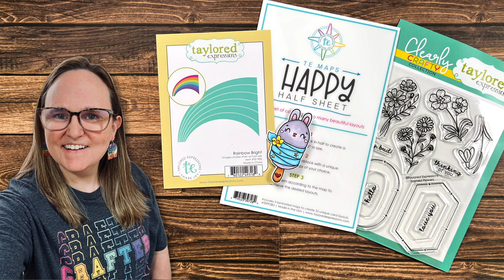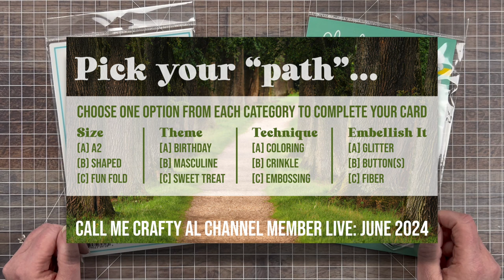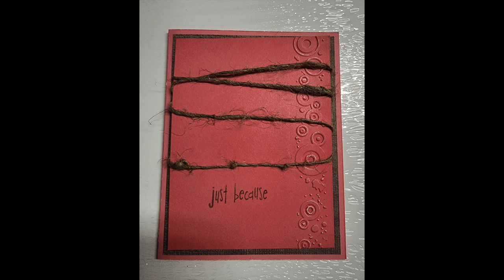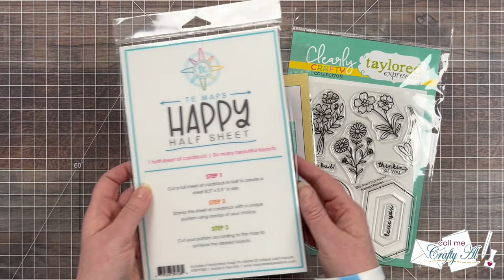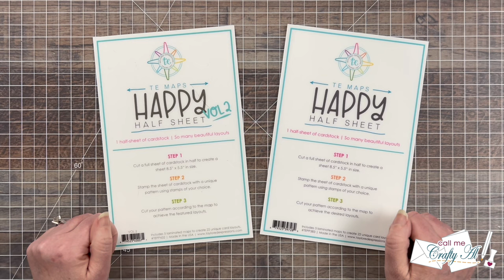And the Winner is... June 2024 Channel Member Challenge & Prize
Hello crafty friends! Today I am back to announce the winner of June’s Channel Member LIVE challenge - Choose Your Own Adventure: Cardmaking Edition. :)

Related Products**
   Taylored Expressions
      Happy Half Sheets

Let me know if you have any questions and thanks so much for taking the time to watch.

HaPpY cRaFtInG!
   Alicia
   Call Me {Crafty} Al